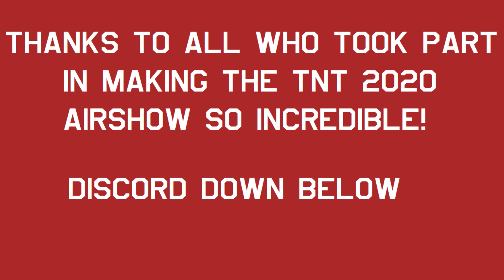War Thunder Cinematic | Phantom FGR.2 Aerobatics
Shown is my solo aircraft display that I performed at the TNT Airshow 2020 on April 18th (yesterday). The airshow was brilliantly organised, executed and was great fun.
Well done to all involved, with an honourable mention to HWF (their BBMF recreation was fantastic).

Yes I ripped my gear and had to do a belly landing. All part of the fun, I guess?

Interested in being a part of War Thunder airshows? My own airshow and the brilliant TNT Airshow servers are below:

TNT Airshow Discord: